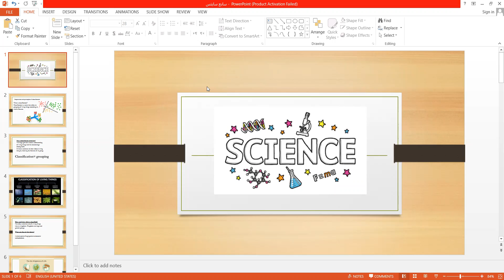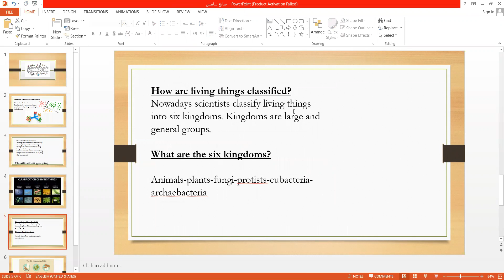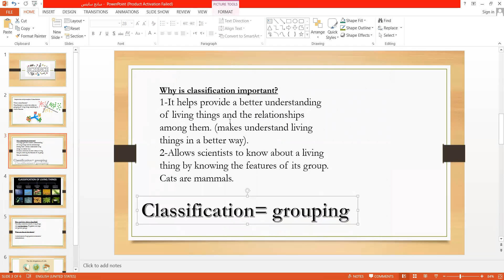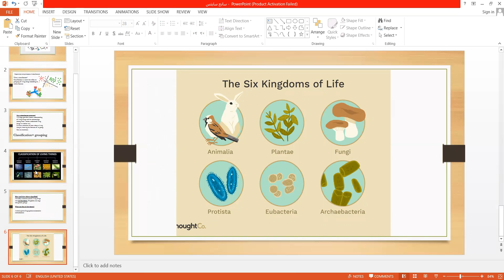SMART APPLICATIONS ACADEMY grade 7 science lesson 1